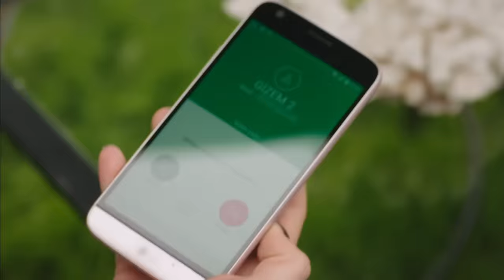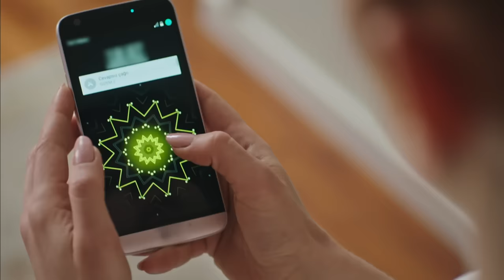Fazilet and Her Daughters - Episode 9 (Long Episode) | Fazilet Hanim ve Kizlari